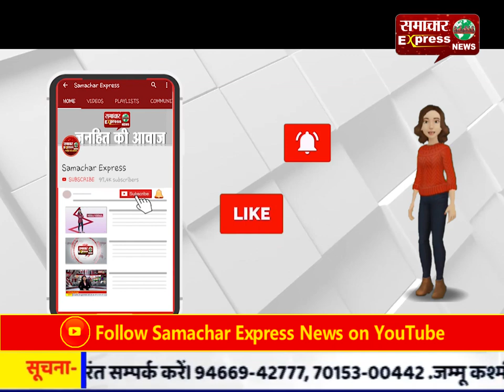भाजपा नेता भूषण कपूर ने जनसभा को किया संबोधित